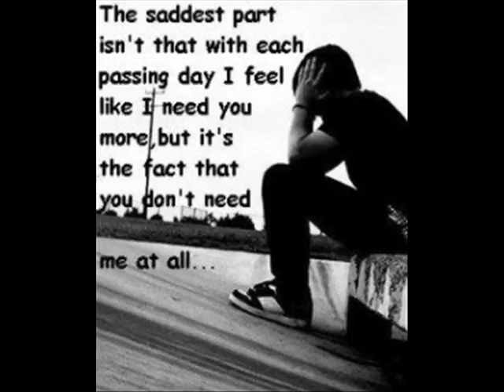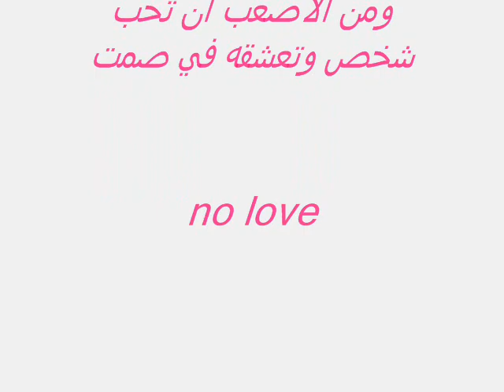رامي جمال متستغربش